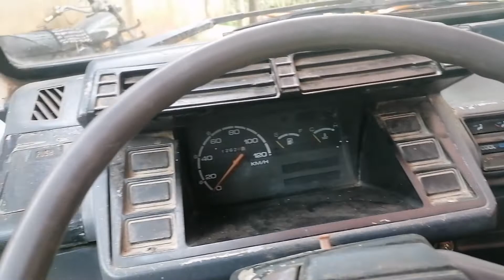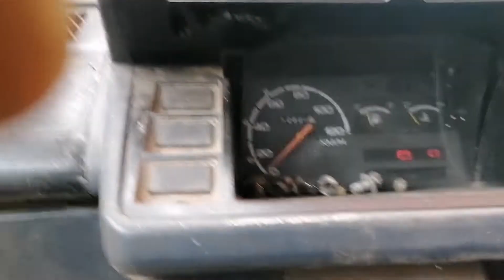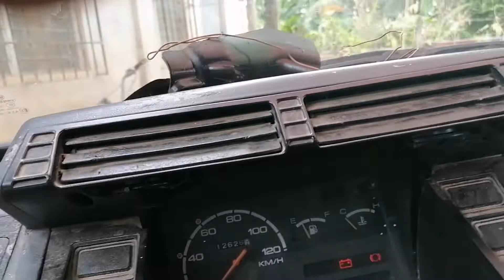TROUBLESHOT NO SIGNAL LIGHT PIRO MIRON HAZARD LIGHT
Grounded at madumi Kaya ND gumana ang signal light.Ilinis ko ang contact ng shitch at tinanggal ang gruonded ng linya.